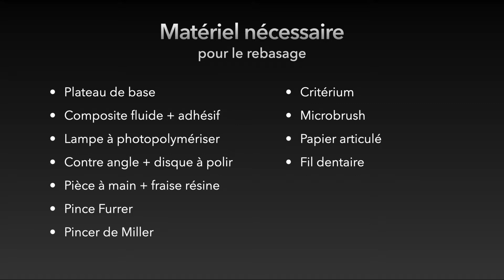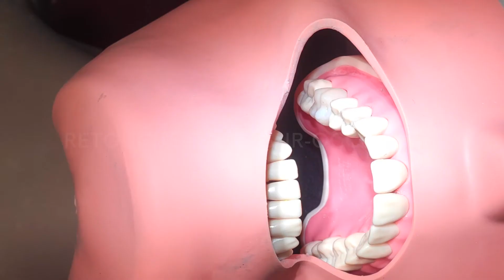Couronne provisoire : Rebasages (3/3)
Réalisation d'une couronne provisoire en résine bis-acryl dans le cadre des travaux pratiques des étudiants de deuxième année de Chirurgie Dentaire de Lille.

Gatien Couturier et Corentin Denis.